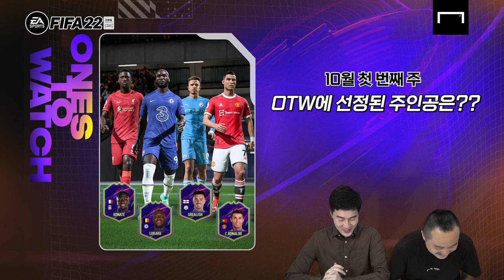[GOAL TV x EA] FIFA22 정식발매!… 손흥민이 빠진 특별 카드가 있다? (🎁이벤트 및 경품 소식 있음!!🎁)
📌 타임라인 📌

00:00 FIFA 22 플레이 영상

00:40 본 영상 소개

01:26 ONES TO WATCH (OTW) 설명

02:26 이적 이슈가 많았던 이번 여름

03:55 10월 첫 번째 주 OTW 선정 선수 소개

09:13 10월 두 번째 주 OTW 선정 선수 예측

10:52 FIFA22 이벤트 공지